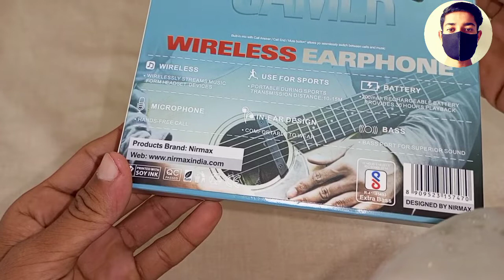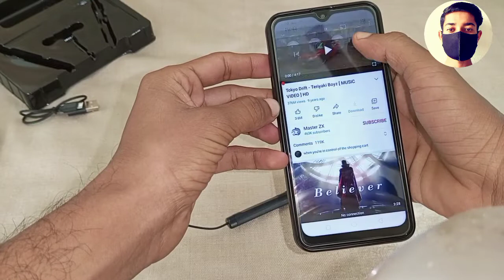Nirmax 30 Hours Music🎶🎶🎶 Neckband Unboxing //nirmaxneckband